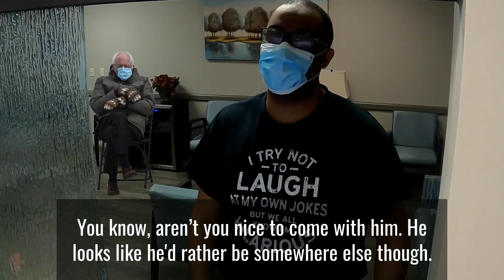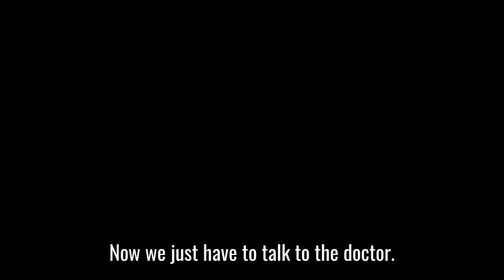MINA -The Bern